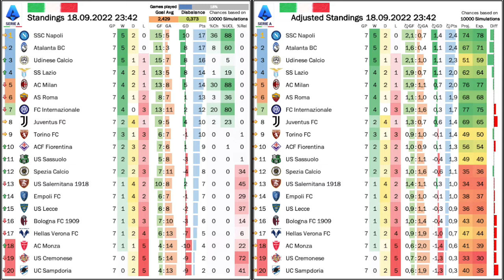A Day for Outsiders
A remarkable matchday in Italy! All of the big three record losses this weekend. And while Milan's loss as the largely better team against Napoli may hurt and Inter's loss in Udine did not come as a huge surprise, it is Juve's meltdown at Monza that grabs all the headlines. What a disaster and there is no obvious way out of it. On the flipside, Atalanta prove with a win in Rome that they are for real this year.

00:00 A remarkable matchday
03:29 Udine slay another giant
05:22 Juventus disaster
08:31 Atalanta take all three points from Roma
09:53 Fine margins give Napoli the win at Milan
14:35 Current standings, projections and upcoming games
17:23 Concluding remarks